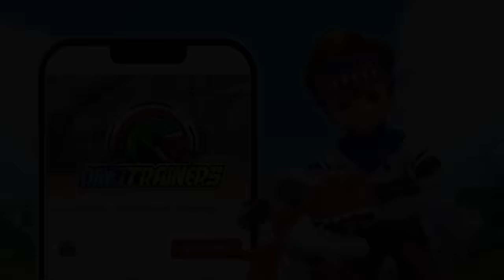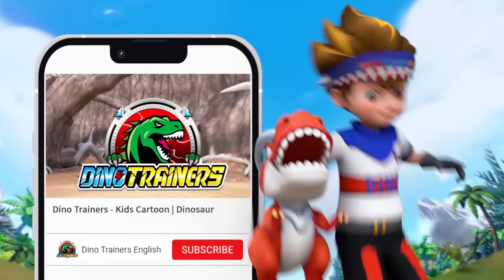【DinoTrainers S1】EP01 T-Rex, Fight With Me! | Dinosaur for Kids | Cartoon | Toys | Robot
🦖 Today, Ritchie are super excited that he would get a dinosaur! What will it be? And what will happen between them?